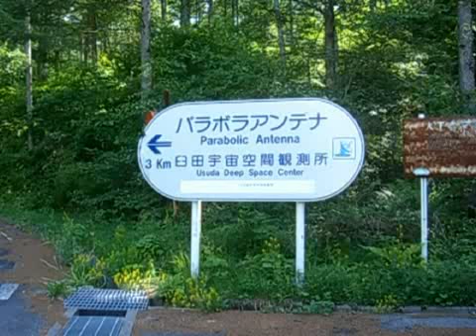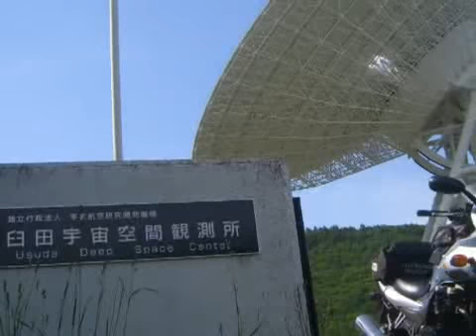臼田パラボラアンテナ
【信州ツーリング③】
　木々に囲まれた狭い道を進み、直径64mの巨大パラボラアンテナを見に行きます。

高画質版ツーリングムービー配信中（詳細情報付き）